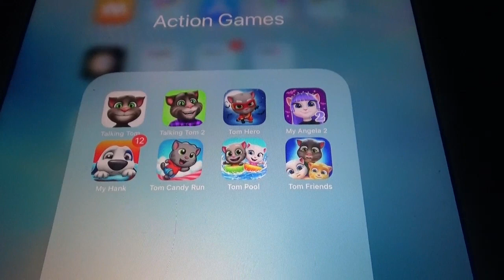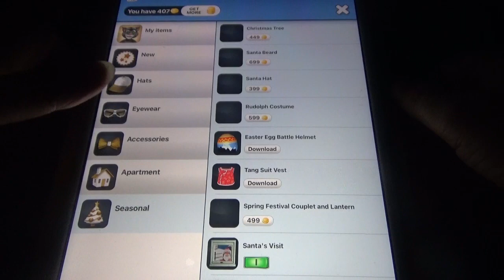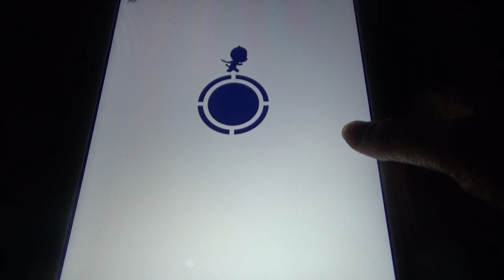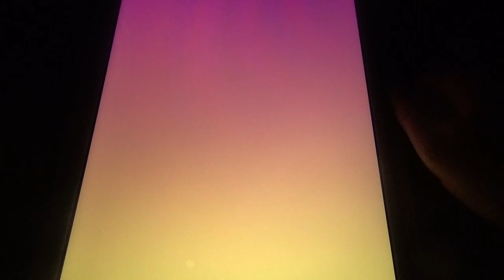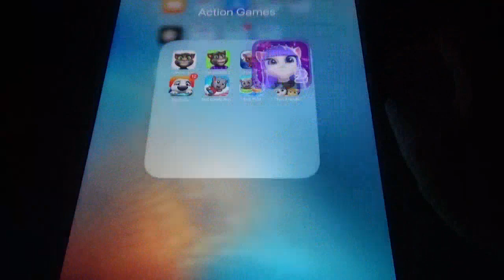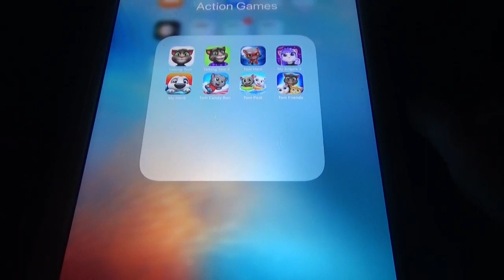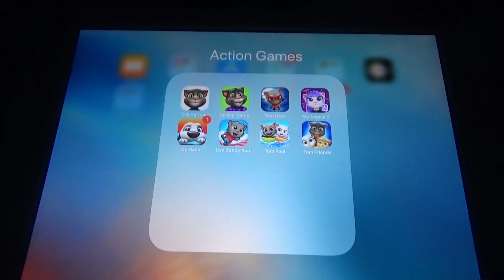Talking Tom Vs Tom 2 Vs Tom Hero Vs My Angela 2 Vs My Hank Vs My Tom Friends Vs Pool Vs Candy Run